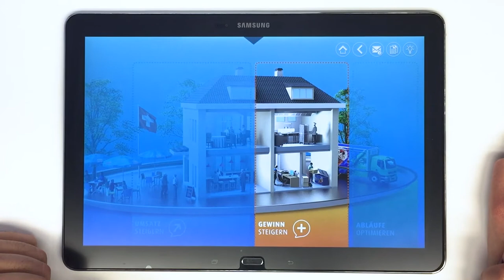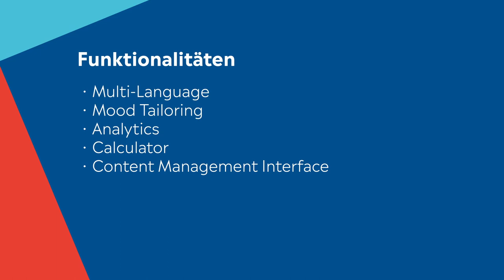Storyteller - Case Froneri/Nestlé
App-basierte Vertriebsunterstützung/Sales Force Enablement. Steigert die Produktivität, aktiviert Kunden und hilft, Neugeschäfte zu entwickeln.

Konzeption und Realisation durch Die Botschafter Kommunikationsagentur AG LSA. Wir vereinen Verkaufs-, Content- und Technologie-Wissen für wirkungsvolle Umsetzungen.